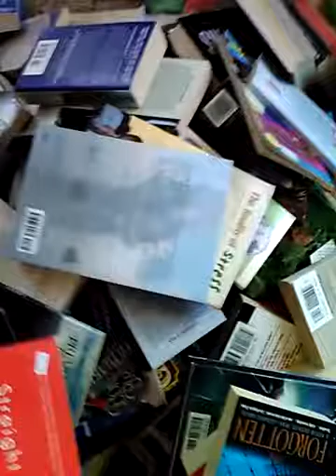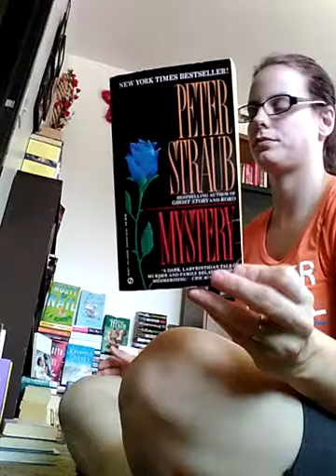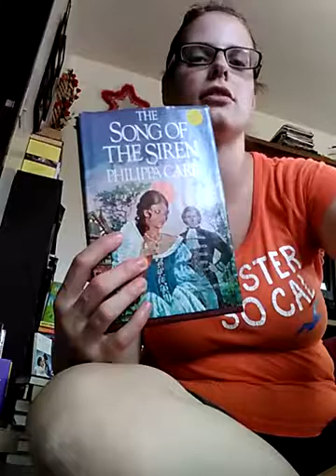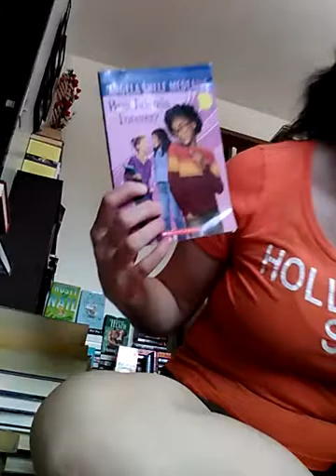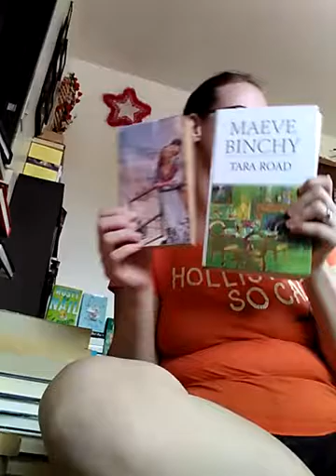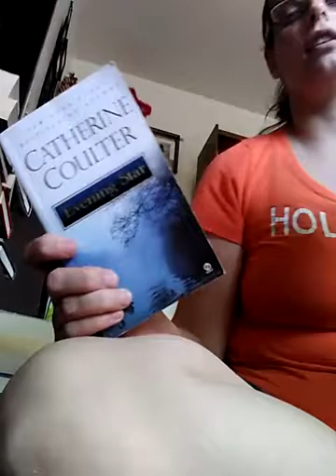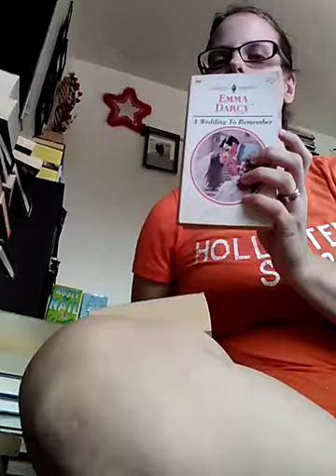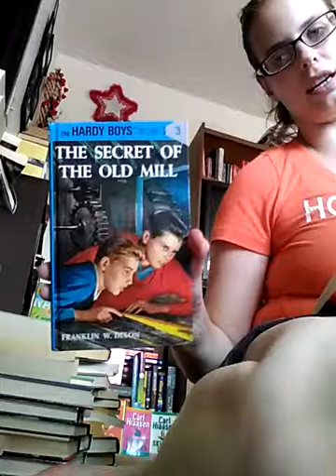Unhauling books! Lots!!